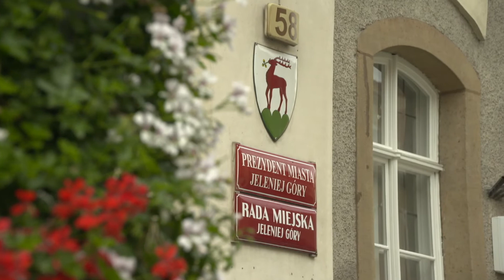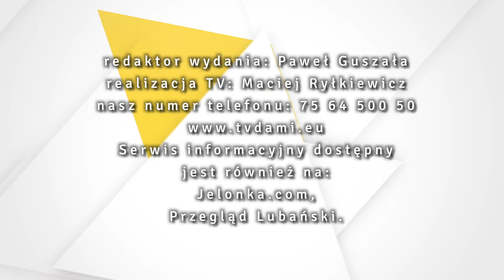27.08.2020 r. Serwis Informacyjny TV Dami Jelenia Góra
1. Wzrasta liczba zakażeń koronawirusem
2. Naliczenia za śmieci po nowemu
3. Wraca domowa orkiestra symfoniczna